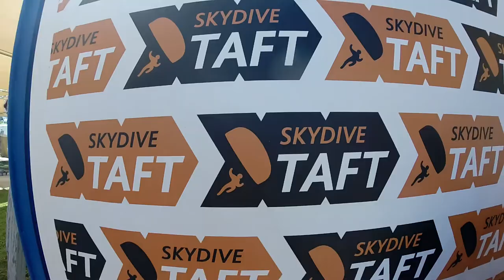Abdourrahmane Kabbaj Skydive Taft.